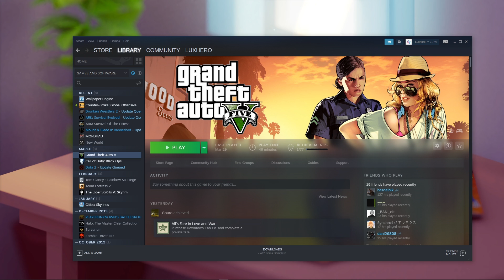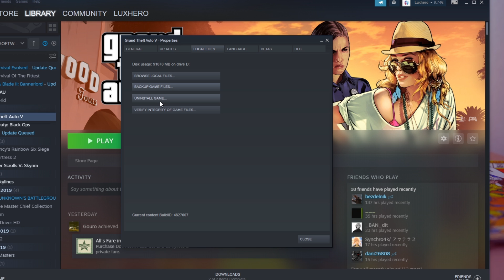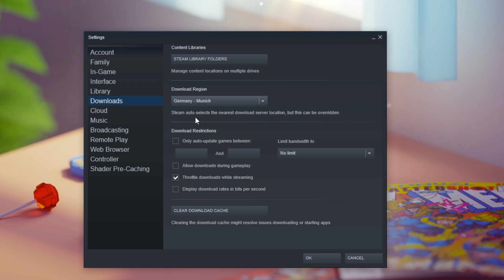Steam - How To Fix Disk Write Error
A short tutorial on how to fix the disk write error you are getting when downloading or installing a game or update on steam.

Timestamps:
0:00 - Introduction
0:15 - Exit Stream
0:25 - Run Steam as Administrator
0:39 - Verify Integrity of Game Files
1:09 - Verify Storage
1:29 - Clear Steam Download Cache
2:02 - Disable VPN & Change Download Region
2:18 - Reinstall Steam